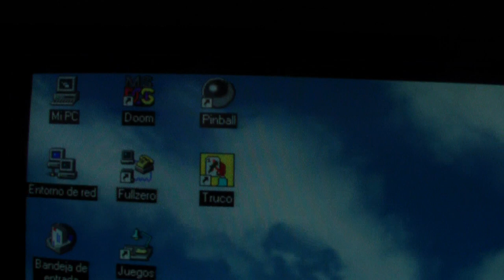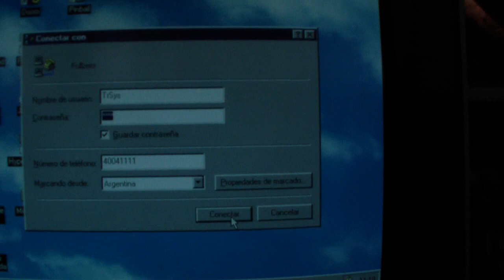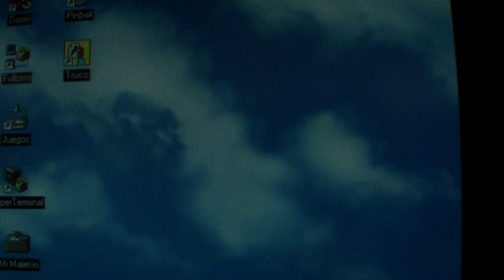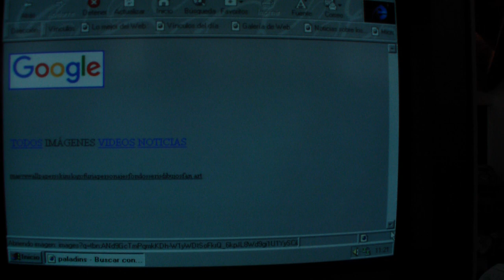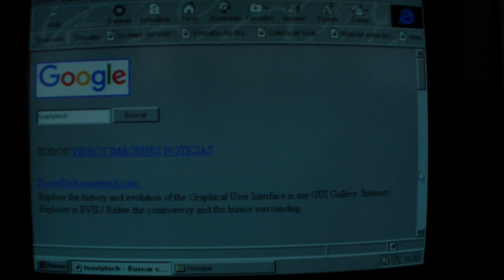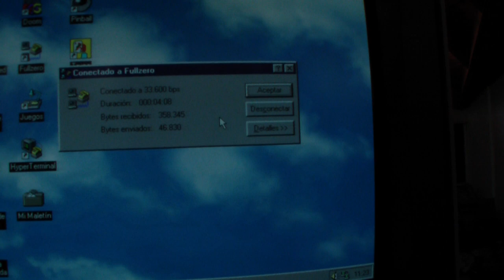Connecting to internet vía Dial-Up in 2022 and surfing the web!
Dial up connection in 2022 with Windows 95 machine

AMD K5 75Mhz
32mb pc100 ram
1,25gb HDD
IBM 640x480 Monitor
Trident 9440 1mb video card